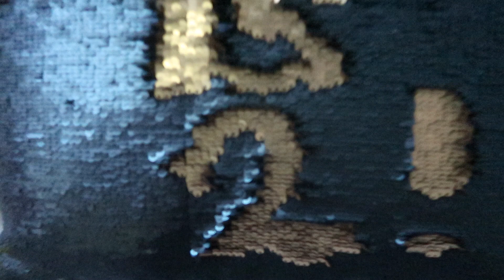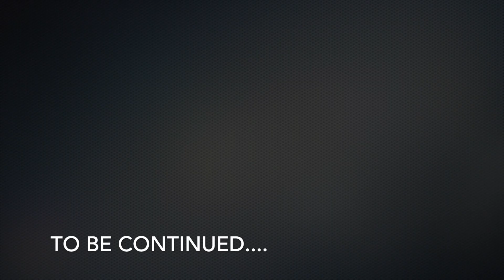ANDRE TURNS TWO! // Opening Presents && Party Planning!! Birthday Weekend// PART ONE //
Andres Second Birthday!
where has the time gone!
13/July/2019!
Come and Join us while we celebrate Andres Second Birthday!
Come along and help us open presents and eat some ice-cream cake!
hope to see you back on my channel soon!